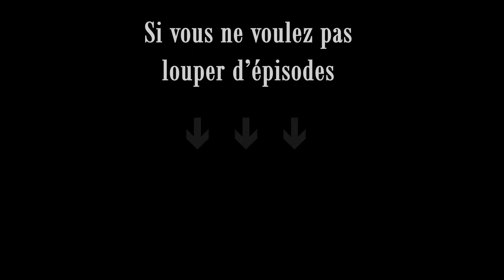#17 Bêta est là (Subsistence A58 Solo) (Let's play FR)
Bêta est arriver et j’y vais directement puis je vais voir les rogues et Alpha. Je raid Alpha mais le coffre est vide, je recharge la game. Durant la nuit, je récolte les oignons et les carottes. Je prépare les composants pour une doudoune.

== Infos sur Subsistence :
Subsistence est un bac à sable, à la première personne, en solo ou en coopération, un jeu de survie PvE en monde ouvert. Luttez pour construire une base et vous préparer dans un environnement hostile. Défendez-vous des chasseurs d'animaux sauvages et d'IA (qui construisent également des bases dans le monde). Faites progresser votre technologie de base pour la fabrication et les améliorations avancées d'objets.
Sortie le 25 Octobre 2016, développé et publié par ColdGames.
Le jeu est disponible en accès anticipé sur Steam.

==Paramètres de la partie :
Difficulté : facile
Attaques : normales (vengeance et périodiques)
24 jours par année

== Outro :
Proposée par La Musique Libre